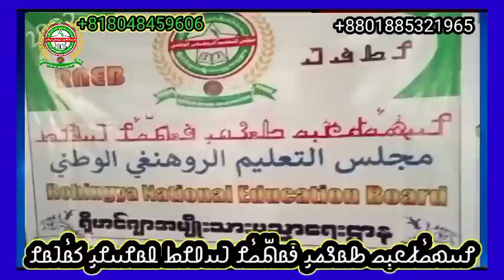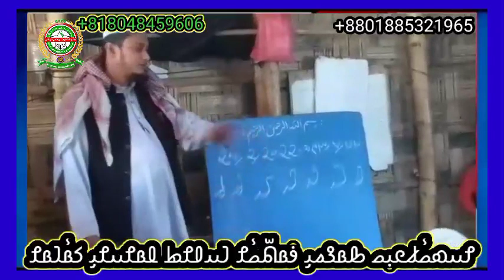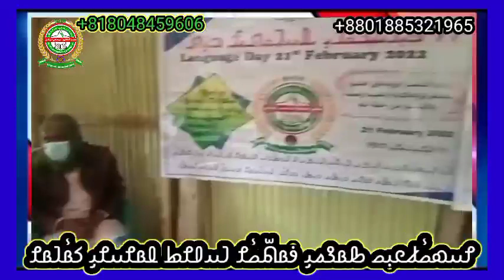Rohingya national education board news 𐴌𐴟𐴇𐴝𐴥𐴚𐴒𐴙𐴝 𐴑𐴡𐴖𐴔𐴞 𐴉𐴡𐴕𐴧𐴝𐴥𐴌 𐴁𐴟𐴀𐴌𐴋 𐴎𐴡𐴌𐴟𐴌𐴞 𐴈𐴡𐴥𐴁𐴡𐴌